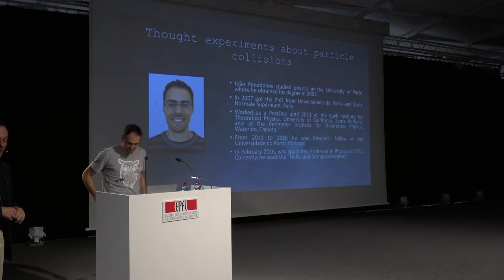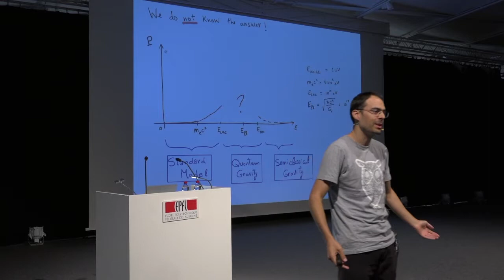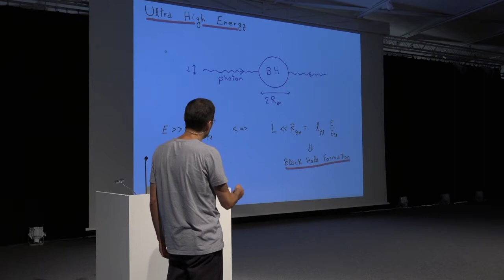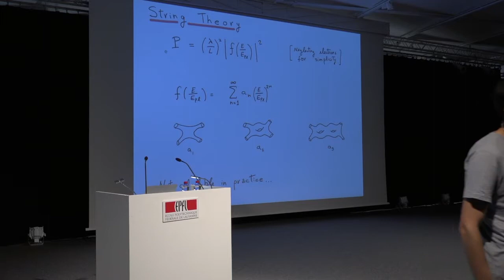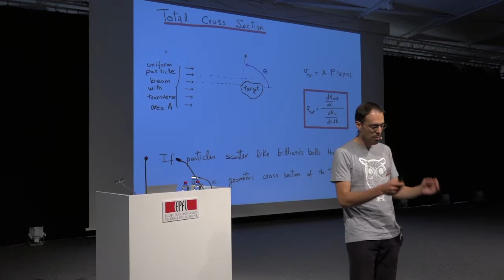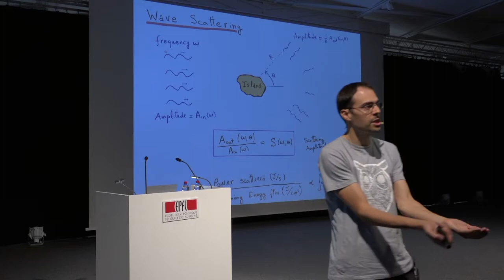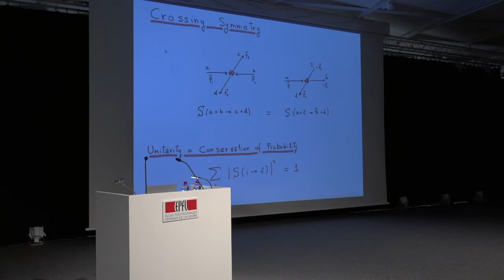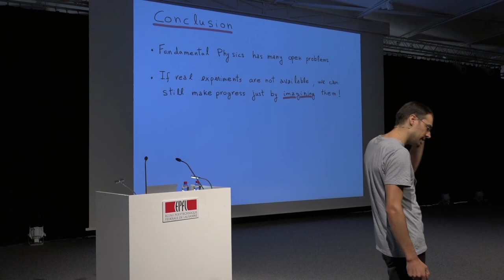Joao Penedones : Thought experiments about particle collisions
Talk from Joao Penedones (EPFL) at the Physics Day 2018 (EPFL).